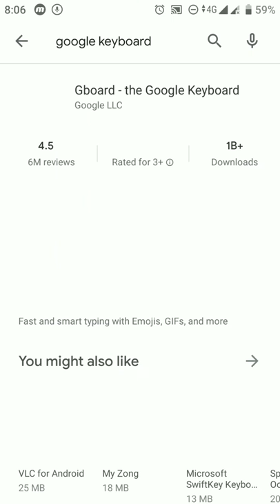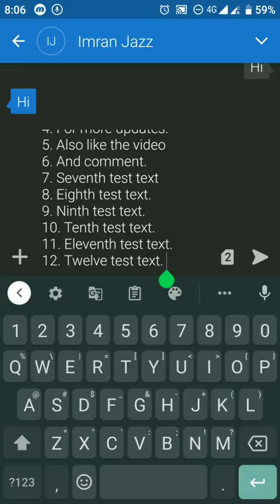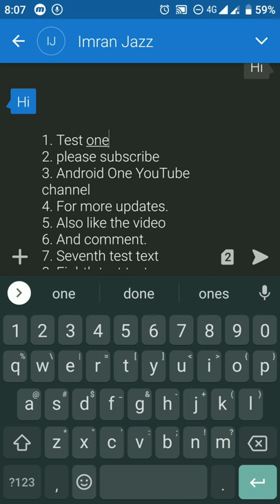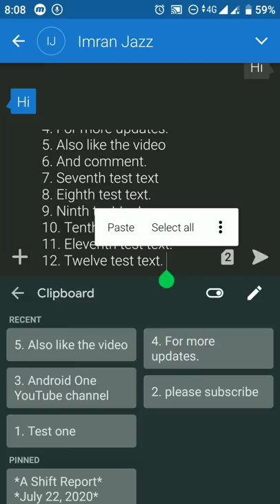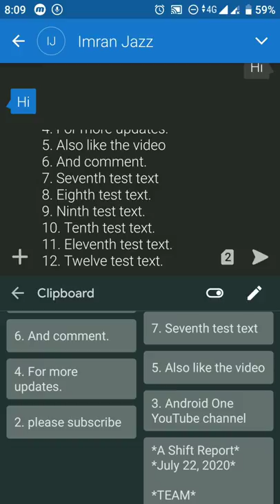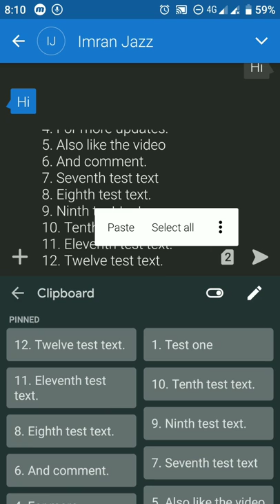How to Copy And Paste Multiple Texts In Android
In this Video am going to show you How to Copy And Paste Multiple Texts In Android, ie: having enough clipboard to copy and paste as much as you want on android device instead of doing it one by one.

*RECOMMENDED*

*RECOMMENDED*

How To Take 3D Photos From Android | Create 3D GIFs | Phoggy 3D Camera | No Root Required

How To Check What Your Friend Just Checked On Your Mobile Phone | how to check usage statistics